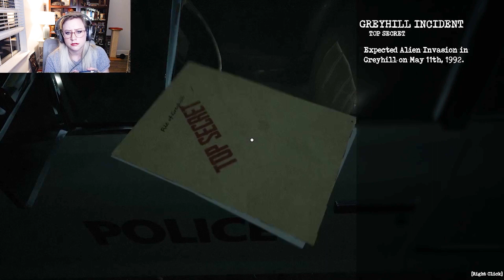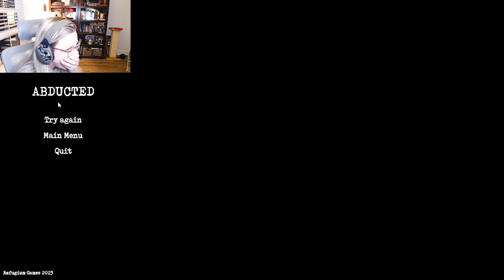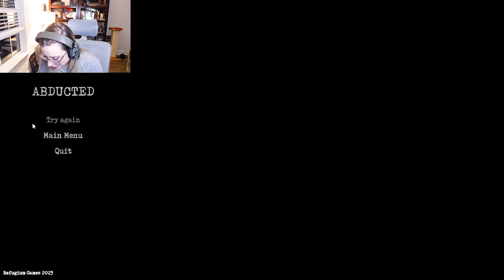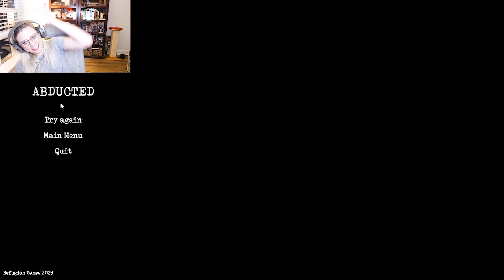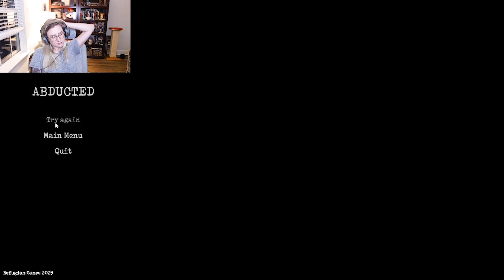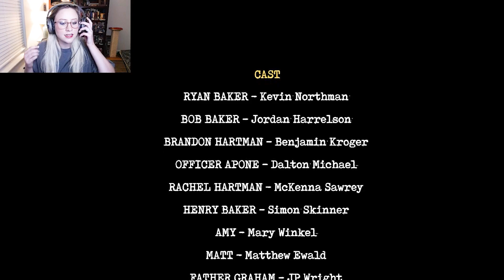They're Here To Probe [Greyhill Incident]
If you get probed in the game, you get probed IRL.
Watch as I protect Earth from invaders! All in a nights work.
and REMEMBER: KEEP YOUR EYES ON THE SKIES
THANKS!!

PS: I had a lot of fun with the hashtags on this one...
if you read this, comment: an alien lives next door